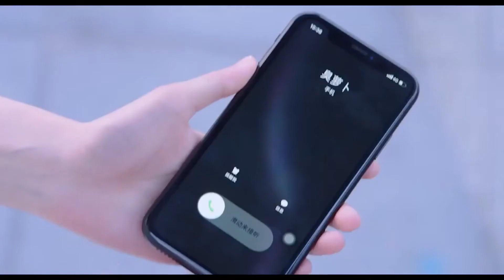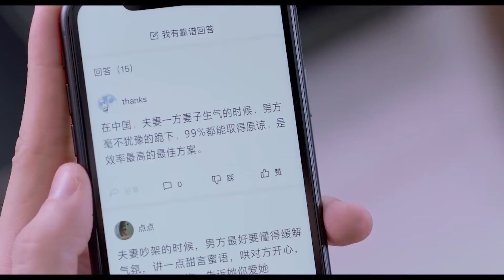💋霸總被小嬌妻設計整蠱，遭猛男壁咚獻吻，霸總被嚇到落荒而逃！ | 約定期間愛上你 Love In Time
不知名小说作者苏简安（程小蒙 饰），陷入难以启齿的家族产业继承危机，为了能继续自己写小说的梦想，无奈与已经成为投资界大佬的初中冤家陆薄言（任言恺 饰）签订“合约婚姻”，性情各异又有着童年误会的两人同居屋檐下展开了“甜蜜的同居战争”，同时陆薄言千方百计的介入到苏简安的小说创作之中，频频暗示从自己身上找灵感，进而引发的一系列轻松又甜蜜的故事。剧中两人情感在同居和创作过程中不断碰撞，最终经过重重阻碍,迎来爱情与事业的圆满……